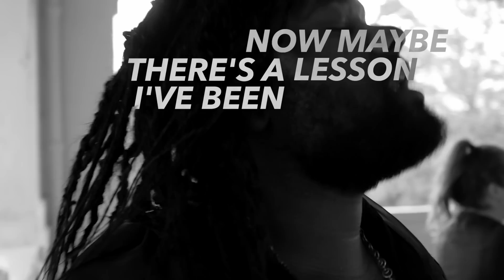Tunde Olaniran - Namesake (Official Video)